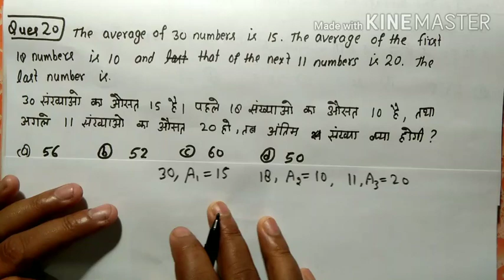6-औसत Average || ssc cgl || लेखपाल || ntpc || pcs || VDO || upsi || upsssc || uptet || ctet by Dk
math by Dk